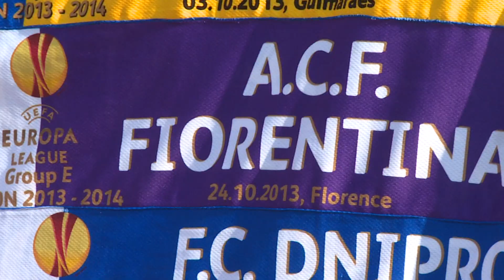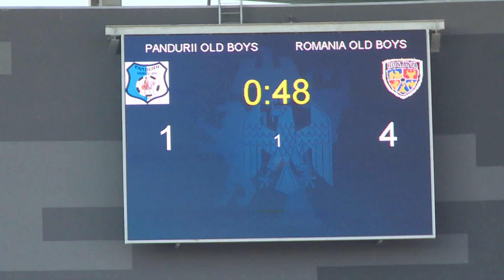TJHD inaugurareunu 251019